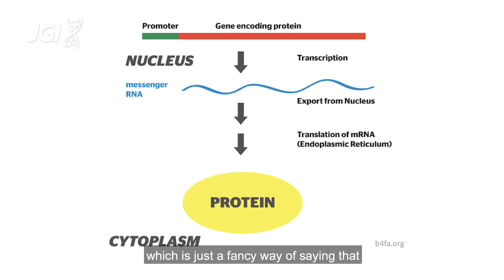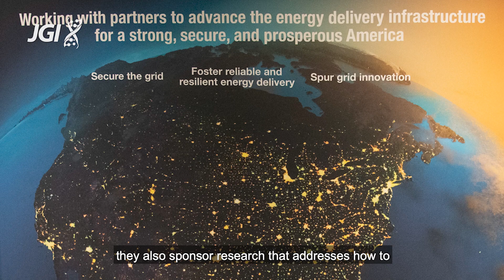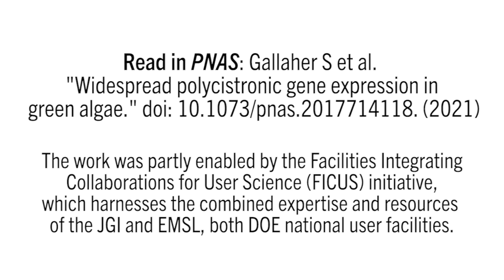Unexpected Algal Discoveries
Scientists Sean Gallaher, Sabeeha Merchant and Crysten Blaby-Haas describe the significance of a recent finding that, in two species of green algae, multiple proteins are translated from a single mRNA molecule. This video complements an article published in the Proceedings of the National Academy of Sciences (PNAS) journal. The video is captioned.

Read the paper: Gallaher SD et al. Widespread polycistronic gene expression in green algae. Proc Natl Acad Sci U S A. 2021 Feb 16;118(7):e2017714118. doi: 10.1073/pnas.2017714118